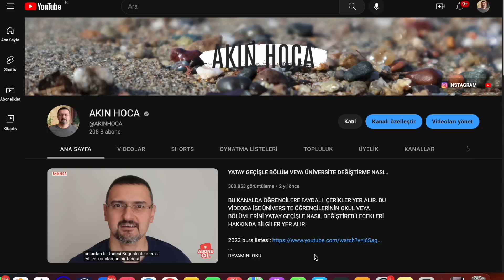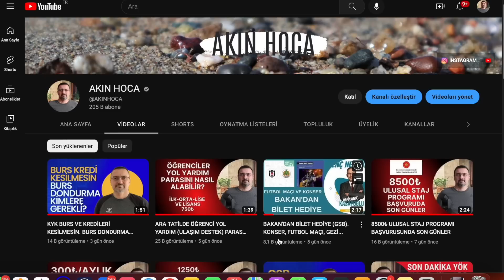KYK YURTLARI YENİ DURUMU. GSB BAKANI AÇIKLADI.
Kredi ve Yurtlar Kurumu (KYK) yurt ücretleriyle ilgili beklenen açıklama, Gençlik ve Spor Bakanı Muharrem Kasapoğlu'ndan geldi.
Eğitime yüz yüze devam etmek isteyen öğrenciler için yurtların yeniden plandığını belirten Bakan Kasapoğlu, "KYK yurtları hem depremzedelerin hem de öğrencilerin hizmetine açılacak." dedi.
Kahramanmaraş'ta meydana gelen depremler nedeniyle, depremzedeler KYK yurtlarına yerleştirilmiş ve bu nedenle de üniversiteler uzaktan eğitim sistemine geçerek, öğrenciler yurtlardan ayrılmıştı.